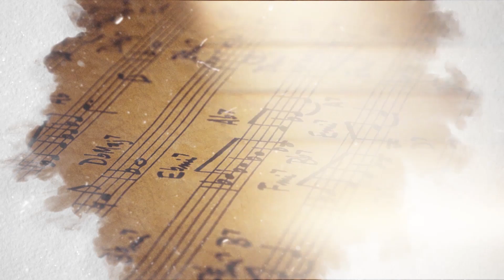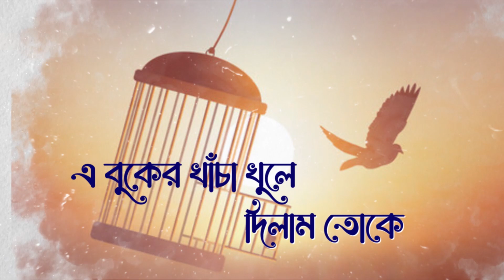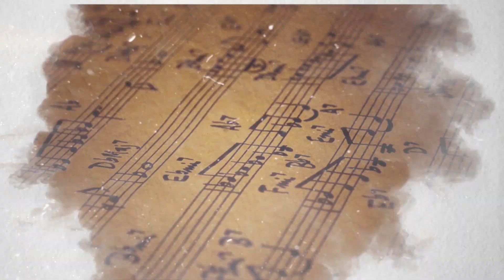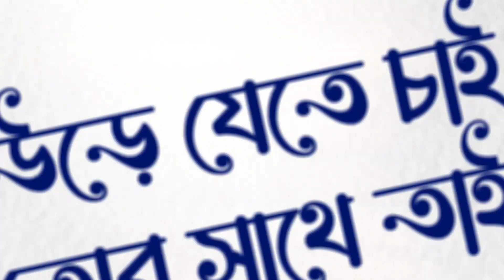যা পাখি উড়ে যা না - শুভমিতা - বাংলা আধুনিক গান - Lyrical Audio Song - Bengali Song 2023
Ja Pakhi Ure Ja Na stands as a resounding success among Adhunik Song compositions, brought to life by the exceptionally gifted artist Subhamita. Widely acclaimed for its lively and celebratory atmosphere, this composition's captivating verses were elegantly crafted by Sanjay Banik. The intricate musical arrangement was masterminded by none other than Joy Sarkar. This beloved Bengali tune held a prominent position within the album "Brishti Paye Paye. Presented by Shemaroo Bengali Music, you now have the delightful opportunity to fully immerse yourself in the auditory voyage of this extraordinary contemporary masterpiece. So, come together in harmony and surrender to its infectious melodies, embracing the sheer enchantment exuded by this musical gem.

Song:  Ja Pakhi Ure Ja Na
Singer: Subhamita
Album: Brishti Paye Paye
Lyrics: Sanjay Banik